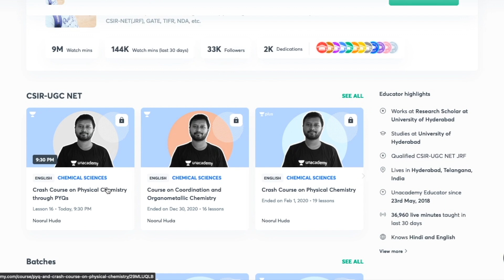Correct Approach For GATE Exam | Think Like A Topper | Preparation Strategy | All 'Bout Chemistry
Tag us using @AllBoutChemistry